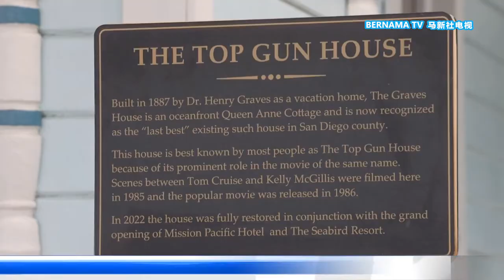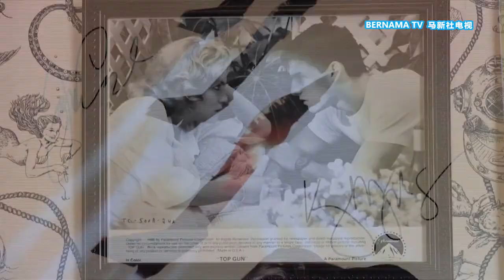20220617 TOP GUN风潮掀回忆杀 拍摄场景变咖啡厅商机无限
好莱坞巨星汤姆克鲁斯主演的《壮志凌云2：独行侠》时隔36年之后重现大荧幕，美国海军奋力完成艰巨任务的勇气和毅力仍旧鼓舞人心，勾起不少人的青春回忆。第一部经典电影中女主角查理的海边小屋就坐落在加利福尼亚海边，经历城市建设与发展之后，这栋小屋仍保留至今，还被改造成咖啡厅，让访客一边享用咖啡馅饼，一边欣赏墙上的经典电影海报，回忆自己热血的青春，也创造了无限商机。